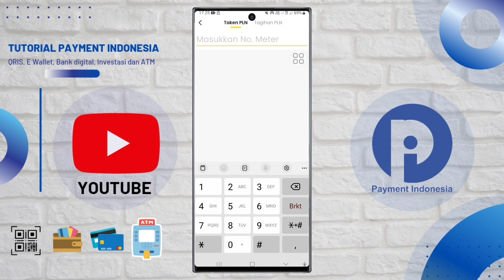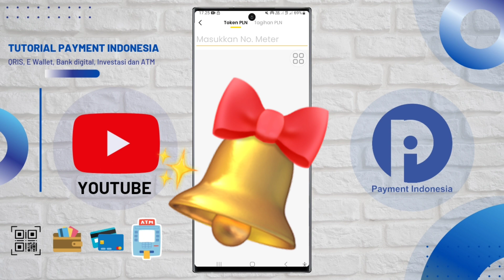Cara Membeli Token Listrik di Neobank Terbaru 2024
Aplikasi Bank digital Terbaik Indonesia @BankNeoCommerce
 Fitur Terbaik Saat ini Adalah Dapat Membeli Token Listrik Dengan Mudah
Cara Beli Token Listrik di Aplikasi Neobank Terbaru